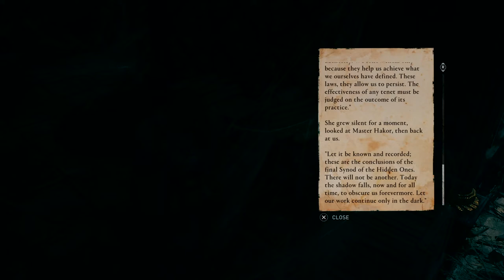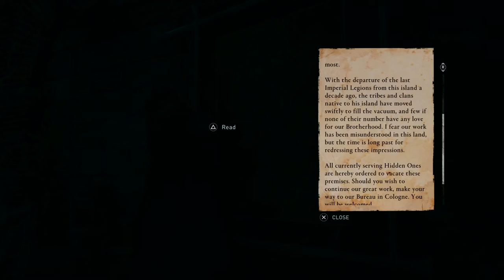Assassin's Creed Valhalla - Playthrough Part 05: Aight! Time to join Sigurd and gain Ragnarssons!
Assassin's Creed Valhalla - Playthrough Part 05: Aight! Time to join Sigurd and gain the Ragnarsson Brothers' trust; And still getting sidetracked while in the midst of all of it.